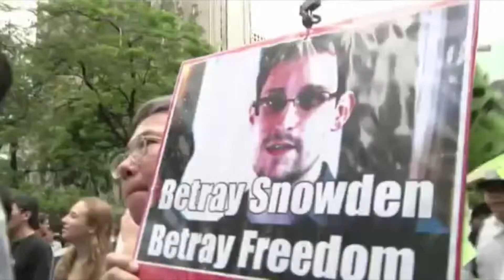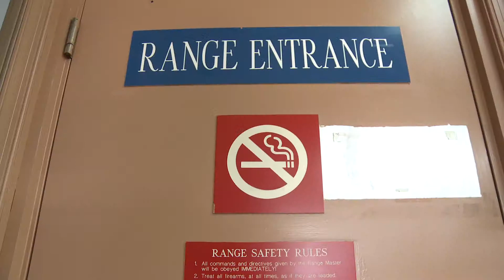Top political stories of 2013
From Edward Snowden to the debate on gun control, 2013 had many intriguing political stories.